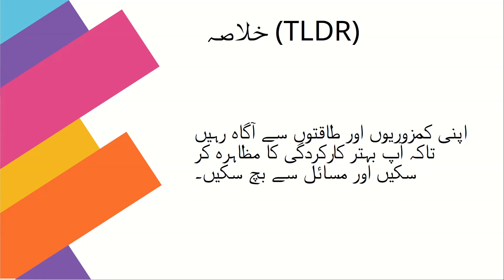طاقتیںاور کمزوریاں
طاقتیں
اور کمزوریاں
Urdu
Aware of strengths and weaknesses